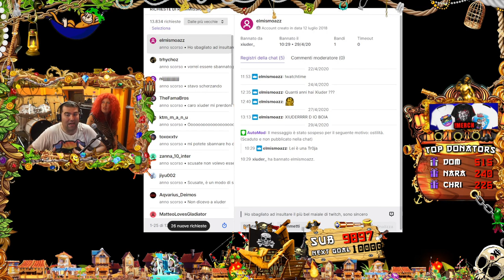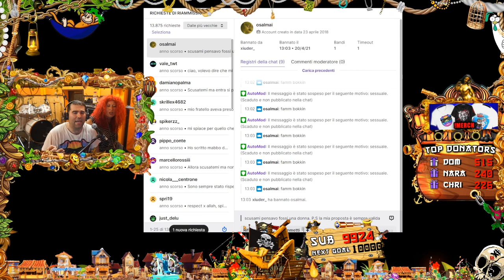IL BALLETTO 😂 - BEST OF XIUDER